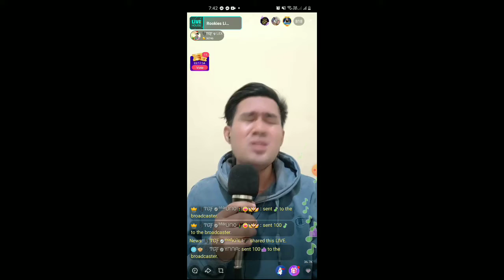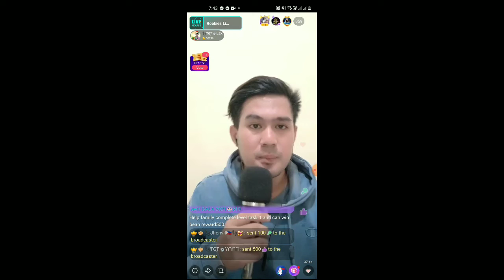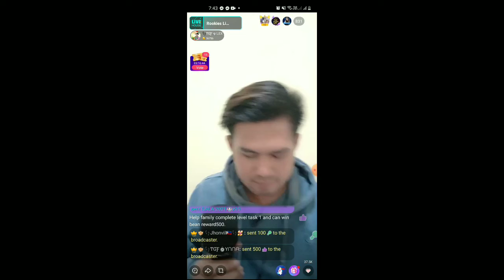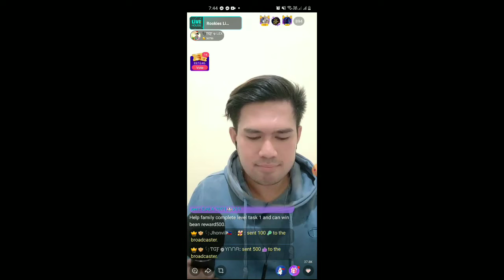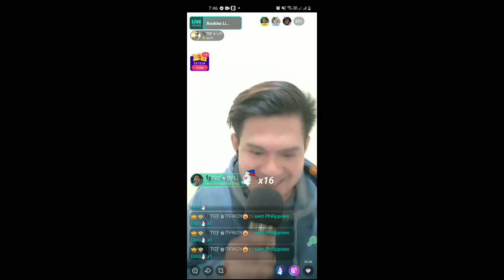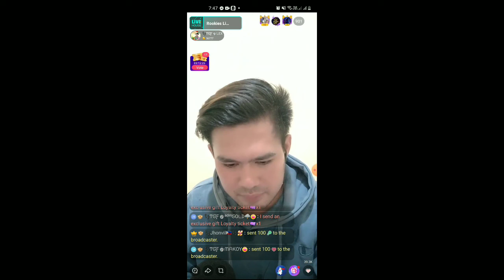TGF family november performer in bigo livehouse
cto of song